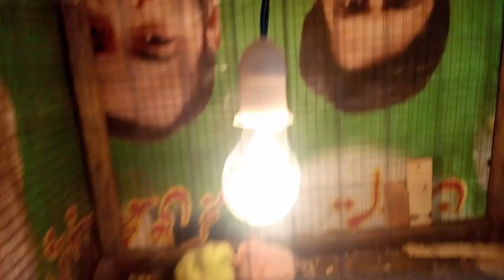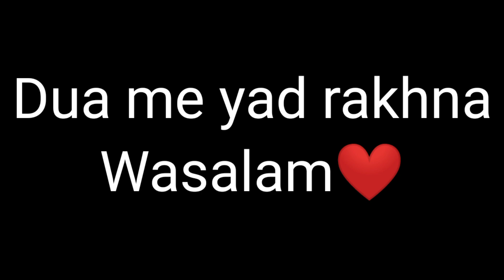Aseel Shamoo ke pao pe chot lag gaye chla ni jarha 😥